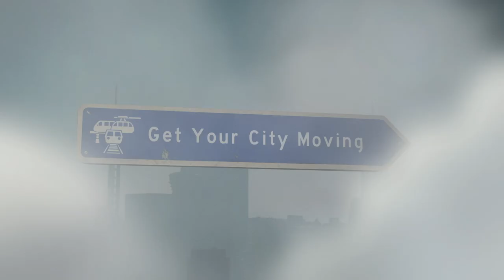Cities: Skylines - Mass Transit, Release trailer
Design public transport as you’ve never seen it before, top-down and under your control. Whether your goal is efficiency or mayhem, Cities: Skylines - Mass Transit lets you control the commute of your citizens over, on, or underground. Manage the madness with more moving machines than most metropolises can master.

The people of your city have got places to go and you’ve got ways to get them there.